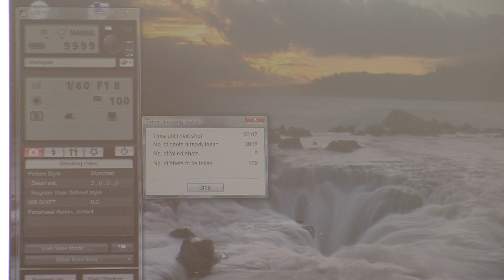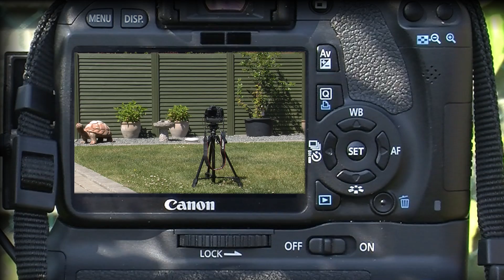Time Lapse, Birds in The Garden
Time Lapse
Birds in The Garden
4. juni 2011